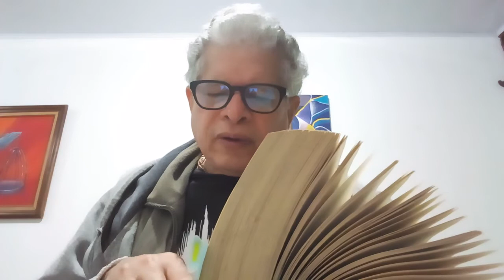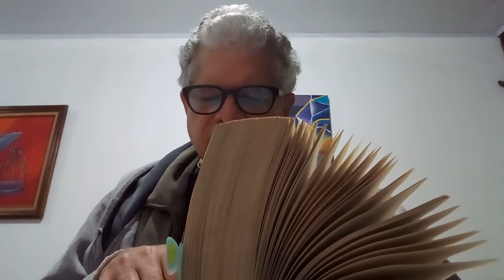El devoto de krishna